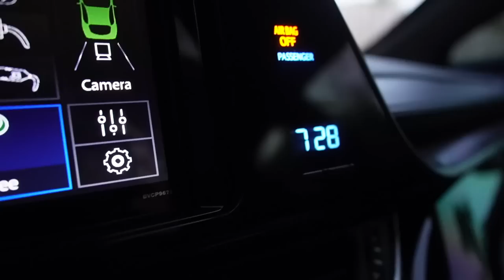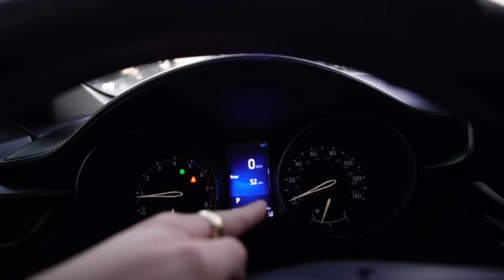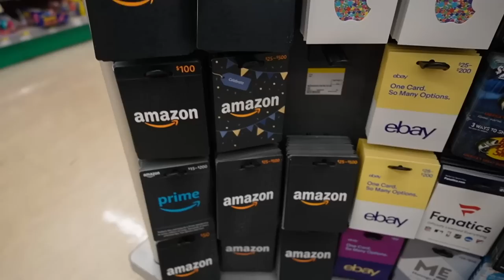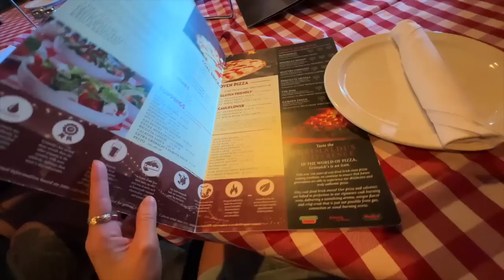Celebrando El Cumple De Mi Suegro Y Cuñada En Ft Mayers.. Vimos El Desastre Que Dejo El Huracan Ian